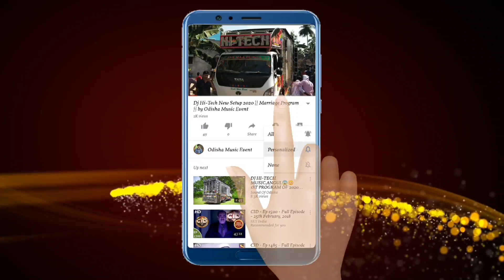Dj Shakti Ultra Sound New Setup A New Night Program | Odisha Music Event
Visit Again.